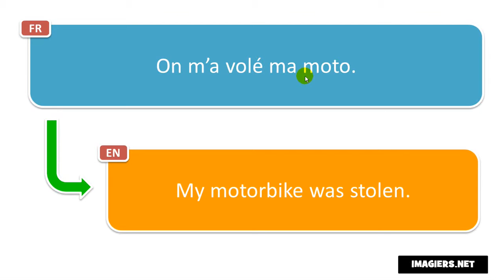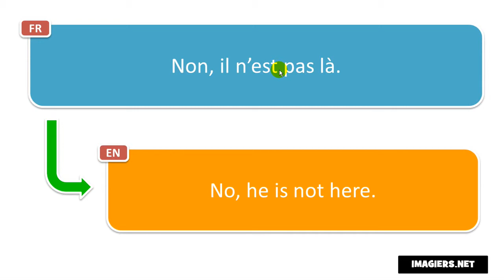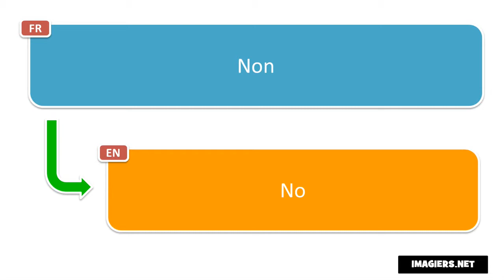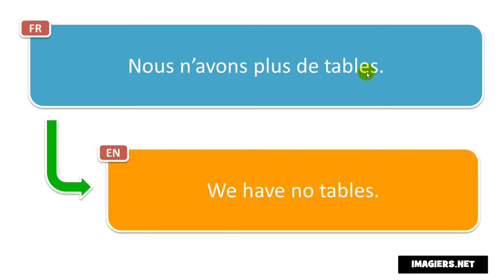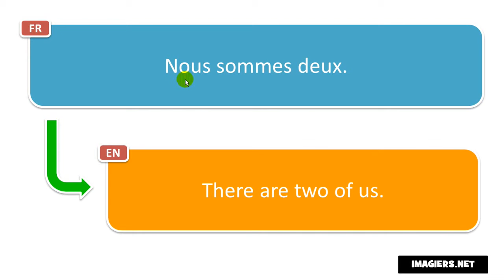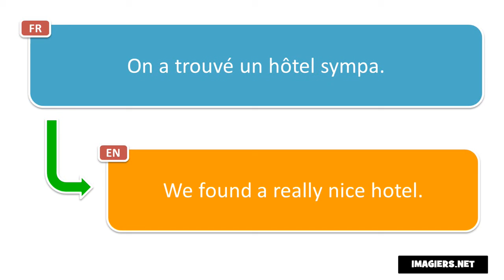Discover 20 useful French phrases with translation per day # Day 40